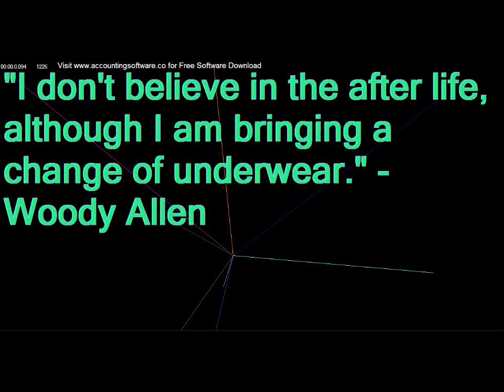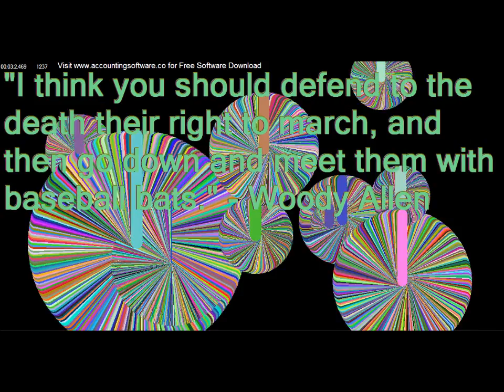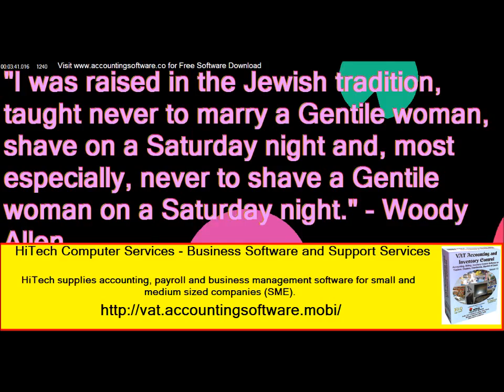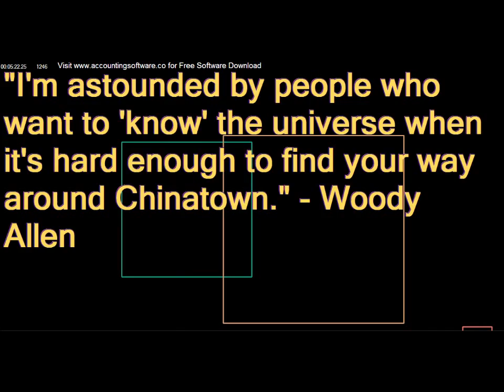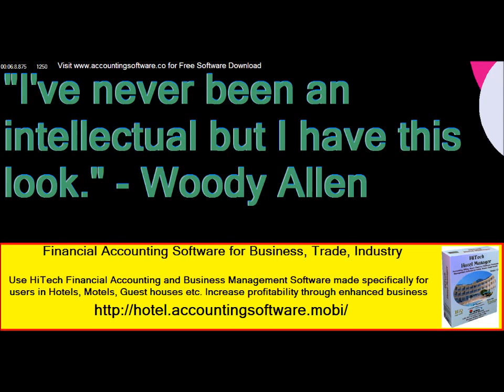Download Business Accounting Software - Quotable Quotes Video 50